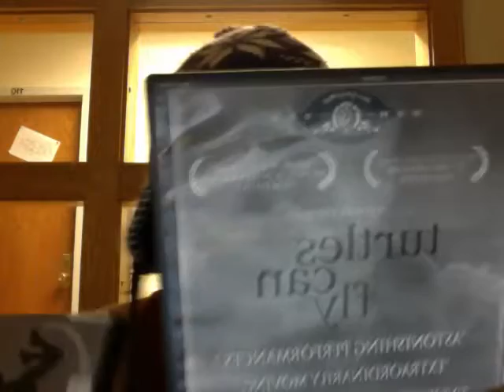Day 56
More MOVIES!